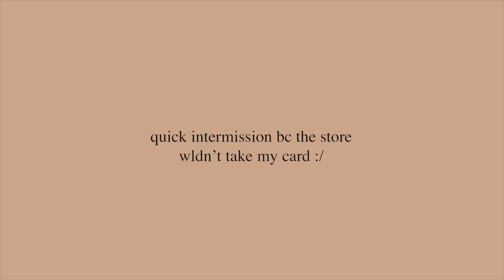i bought my dream wardrobe | bridget alynn ♥︎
i hope you all love this video and get some inspo for back to school / college shopping! i love u all tons and let the college videos commence!!!

green lounge set
tortoiseshell sunnies
black crossbody purse (similar)